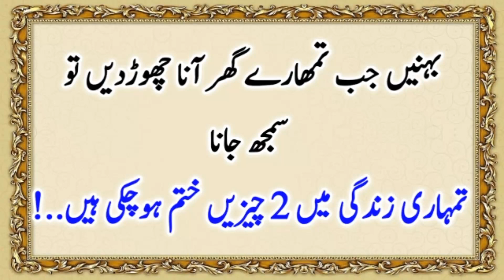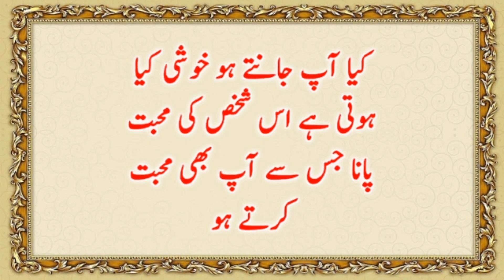Most Amazing Urdu Quotes Part 239 | Agr Behnain Ghar Ana Chod Dain To | Anmol Aqwal E Zareen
Motivational Quotes

Keep Smiling
Keep Loving
Keep Supporting

1.

2.

3.